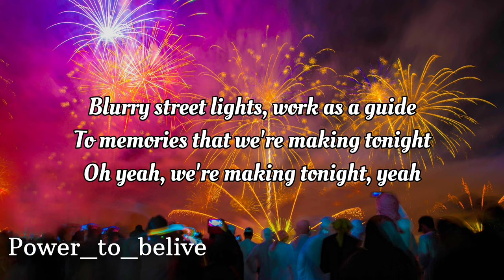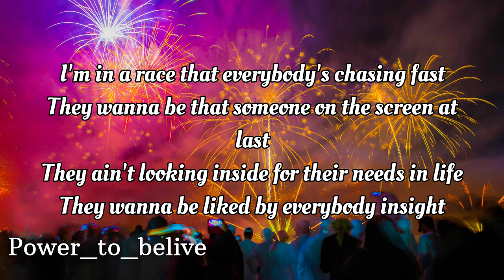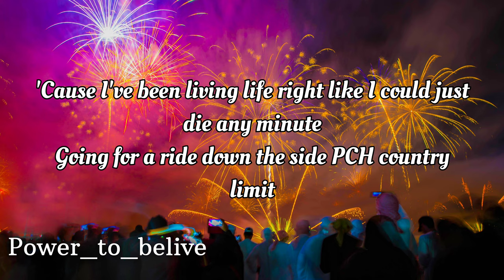NEFFEX - Just Breathing (lyrics)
LYRICS:

HOOK (2x)
Cuz I’ve been living life right, like I, could just die any minute

VERSE 1:
Flashing red lights
Driving at night
Windowless ride
Feeling alive
Nothing in sight
Forever in flight
Follow those lines
We’ll make it this time
Blurry street lights
Work as a guide
To memories that we’re making tonight
Oh yea we’re making tonight.

VERSE 2:
They wanna be liked by everybody in sight
But trust me being free aint spotlights